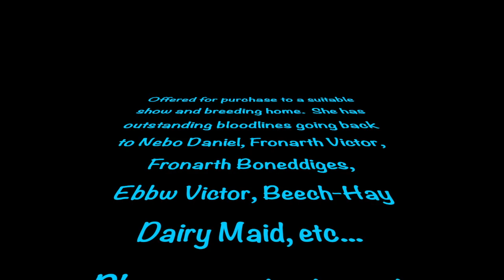MHS Easter Lily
MHS Easter Lily, a three year old registered Welsh Cob (D) mare.  *Minyffordd Megastar LOM, Sire LOM, x *Trefaes Velvet Royale (Rotherdale Rhodri x Trefaes True Velvet x Fronarth Victor)  Lily is offered for purchase to an appropriate performance and breeding home.